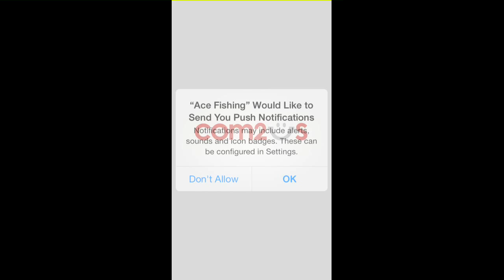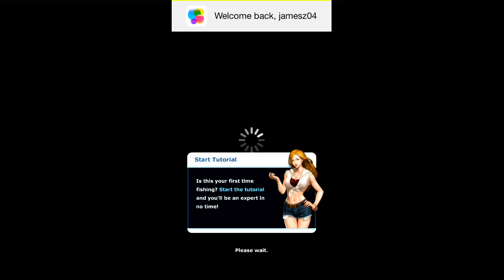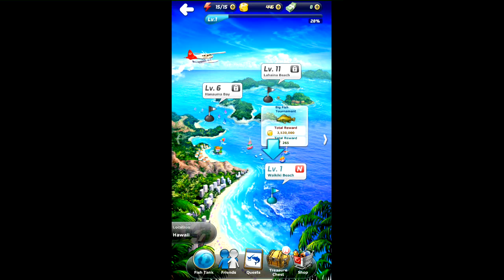Ace Fishing: Wild Catch - Gameplay - iOS Universal - HD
Ace Fishing Wild Catch Cash,Golds,Energy for iOS by Com2uS USA, Inc.

Journey to the world's most beautiful destinations and fish for real in paradise!

Jump into paradise blue and experience the ultimate 3D fishing adventure!

This game is free to play, but you can choose to pay real money for extra items.

1. Fishing Made Easy
- Get hooked on fishing with simple, one-touch controls!
- Who says fishing is boring? Just 3 seconds is all it takes before heart-pounding action!

2. Jaw-dropping 3D Graphics
- Interact with catches so life-like they could fly off your screen!
- Perfectly recreated physics of fishing means you'll be able to feel the excitement of fishing at your fingertips!

3. It doesn't get any more real than this!
- Fishing rods customizable with fishing lines of varying length and tension strength!
- Hang in there- tire out the fish through epic struggles!
- Fish movements and characteristics captured with stunning realism!
- Complicated mechanisms made easy to bring the most realistic fishing experience to mobile gaming!

4. Travel the World
- From Hanauma Bay to the Amazon River, no place is off-limits!
- Hundreds of exotic fish native to different areas! Venture through the entire map to catch them all!

5. Global Rankings
- Reel in the biggest fish and break records! Compete in fishing tournaments and go head-to-head against users from around the globe!
- Your records are automatically saved every time you fish, so you can aim to break them!

6. Coming Soon!
- You'll be able to fish with or against your friends for that wild catch!

* Items are available for purchase in this game. Some paid items may be refundable depending on the type of item.